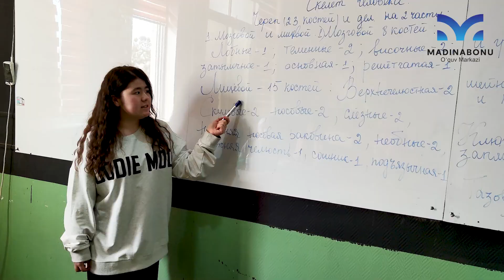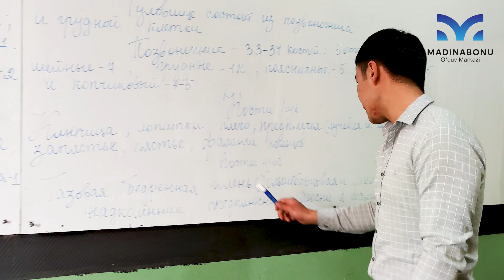Rus tilida Kimyo va Biologiya fanlari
😎Viloyatimizda tabiiy fanlarni rus tilida o'rgatadigan mutaxassislar juda sanoqli

Borlari ham markazlarda ishlamayapti. Shu sanoqli kadrlar ichida alohida o'rinda turadigan mutaxassislardan biri Hakimova Elmira👍👍👍

📘Kimyo va 📗Biologiya fanlarini rus tilidan o'rganing. Sababi rus tilidagi yo'nalishlarda ballar ham nisbatan pastroq boʻladi 🇸🇮🇸🇮🇸🇮

Quyidagi videoda mutaxassisimiz Hakimova Elmiraning dars jarayonlaridan lavhalar keltirilgan
Madinabonu oʻquv markazi kelajakka ishonchli yoʻl